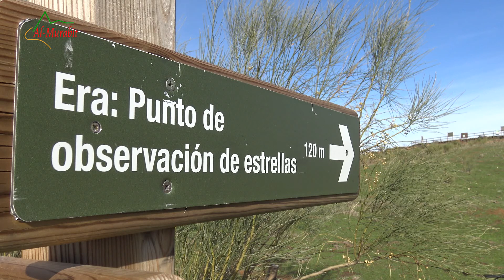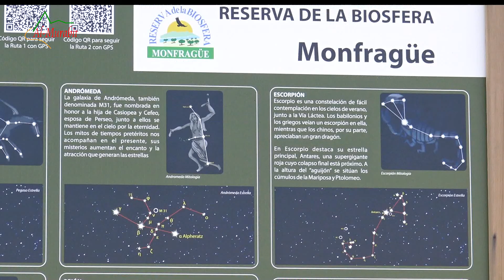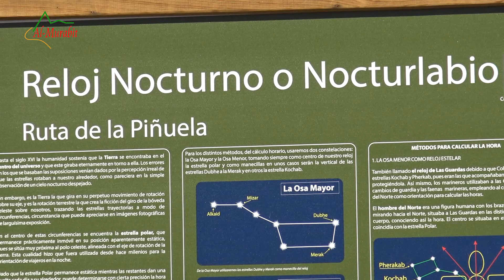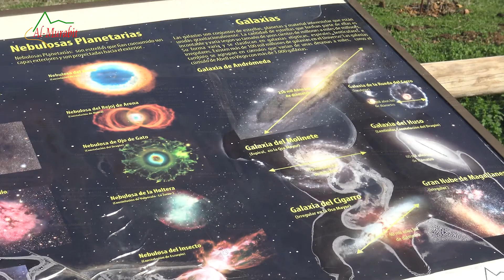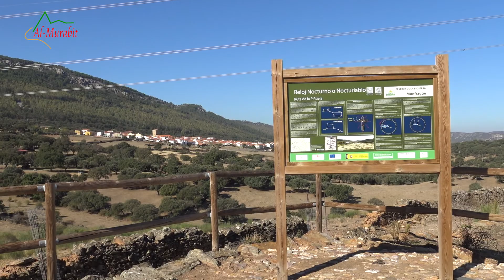OBSERVATORIO ASTRONOMICO La Era de los Santos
A poco más de un kilómetro de Casas de Miravete se ubica el cerro de los Santos. Lugar donde antaño existió una de las eras de la localidad. En la actualidad esta antigua era se ha convertido en un magnifico observatorio del cielo de la región.
Desde el cerro de Los Santos se dominan el cielo y la tierra. En noches claras el visitante podrá contemplar un cielo constelado en toda su magnitud.